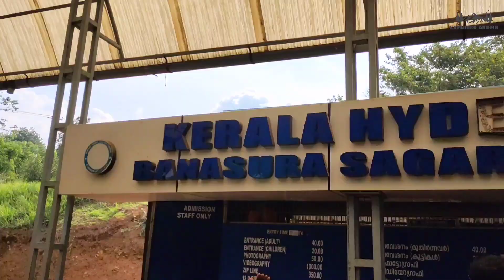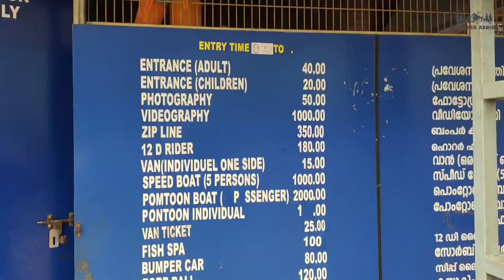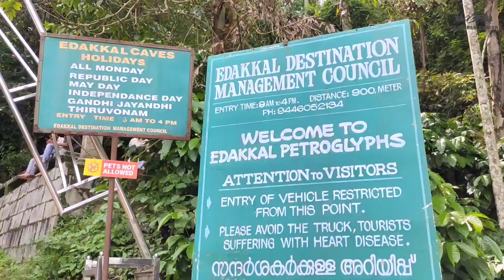The second largest earthen dam in Asia Banasura Dam & famous Edakkal Caves || Cinematic Shorts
🌄 Exploring Wayanad: Banasura Sagar Dam & Edakkal Caves 🌄

Join me on a special journey through the beautiful landscapes of Wayanad, India! In this video, we're exploring the stunning Banasura Sagar Dam and the intriguing Edakkal Caves.

🏞️ Banasura Sagar Dam: Nature's Wonder 🏞️
Get ready to be amazed by the impressive Banasura Sagar Dam, nestled among green hills. As we walk along the dam, you'll see the calm waters of the reservoir, reflecting the mountains. Get ready to enjoy the peace and beauty of this natural marvel.

🌄 Edakkal Caves: Ancient History Revealed 🌄
Let's go back in time as we discover the fascinating Edakkal Caves. These old rock shelters have interesting drawings that show us how people lived long ago. We'll climb the rocks, see the drawings, and enjoy the breathtaking views from the top.

Whether you're an explorer, history lover, or nature enthusiast, this video has something for you. Come along as we uncover the secrets of Wayanad's natural and historical treasures!

If you're as captivated by the beauty of Wayanad as I am, don't forget to hit the "Like" button and hit "Subscribe" to my channel for more travel adventures and explorations. Your support means the world to me, and I can't wait to take you on more unforgettable journeys!

📍 Locations:
📌 Banasura Sagar Dam: Wayanad, Kerala, India
📌 Edakkal Caves: Ambukuthi Hills, Wayanad, Kerala, India